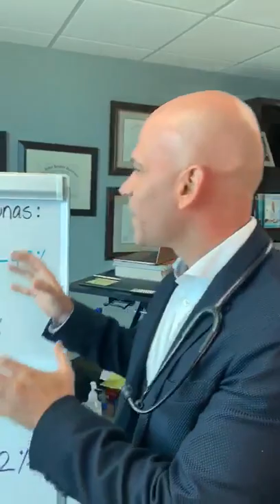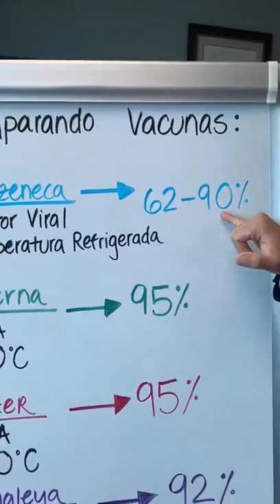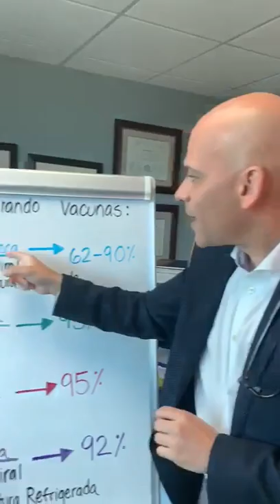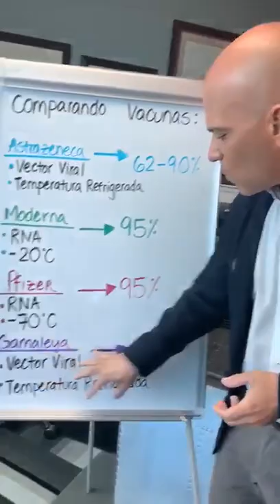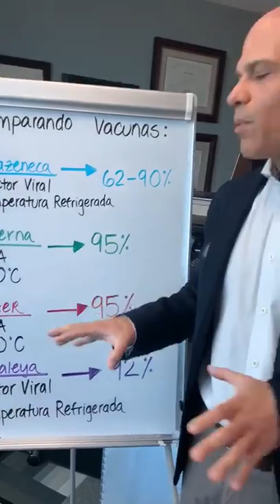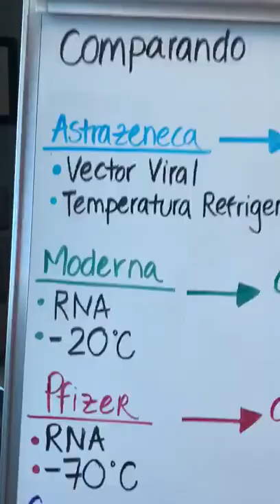Nueva vacuna de Oxford: ¿Que significan los resultados?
El Dr. Juan Rivera es el médico de cabecera de la comunidad hispana. Es Cardiólogo graduado de Johns Hopkins University y el Corresponsal Médico de Univision.

Dr. Juan es el autor de los siguientes libros:
La Mojito Diet
The Mojito Diet
Santo Remedio
Mejora Tu Salud De Poquito a Poco